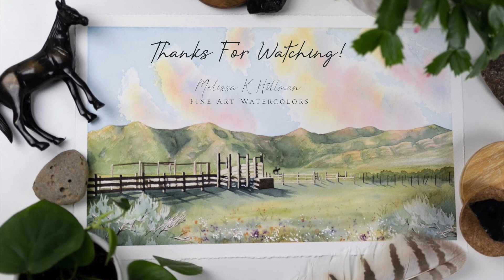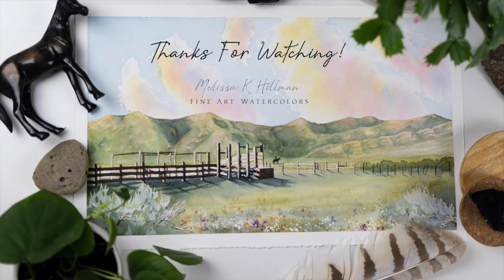Mountain Landscape ⛰🐴☁️ // Watercolor Painting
⛰ This was such a fun and sweet commission piece!

PAINTING DETAILS
✨Paper: Archespapers 140 lb cold pressed w/ hand deckled edge
✨Paint: Winsor & Newton
✨Brushes: Princeton Brushes